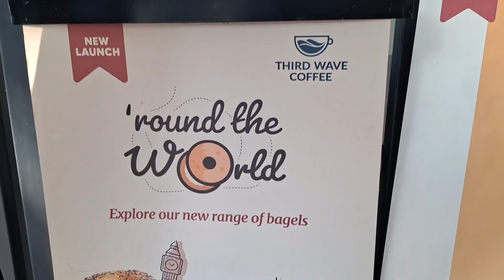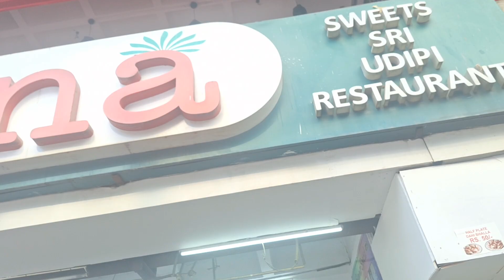Round Round For 24 Hours | Eating round food | Duniya Badi Gol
"Eating round food for 24 hours" is a unique food challenge or experiment where you consume only foods that are circular in shape for an entire day. These circular foods could include items like pancakes, donuts. It's a fun way to explore the variety of foods available in circular form while embracing a creative culinary adventure.